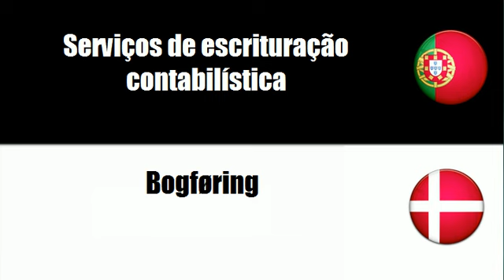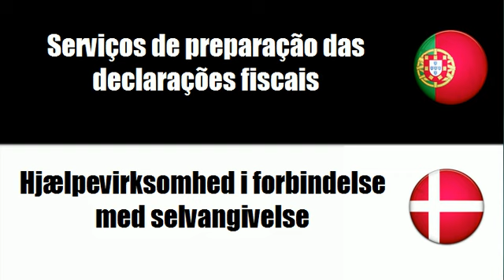Português+Dinamarquês = Serviços de contabilidade, de auditoria e fiscais